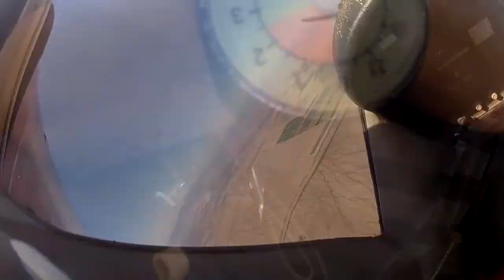Jaron's First Jump at Phoenix Area Skydiving!